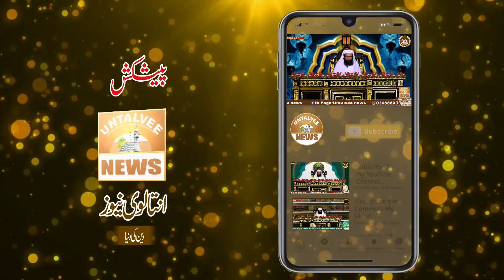Hazor {PBUH} se muhabat short Clip by Mufti Muhammad Faiz ul Habib Ashrafi